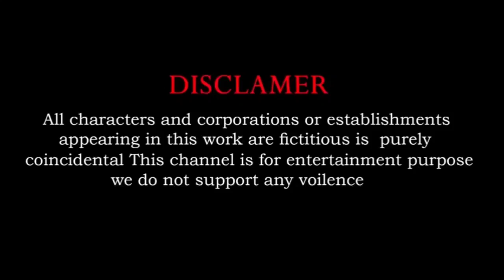Paint & Animals Gorilla,Cow,Tiger,Lion,Elephant,Bear Fountain Crossing Transformation Animal Cartoon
*** The content is about all the games that challenge switching, overcoming obstacles and guessing the correct doorway. In order to bring interesting things for all of you to see new and interesting things, the happy animals will participate in extremely interesting and funny games to arouse excitement and bring back the best moments. seconds of great entertainment.